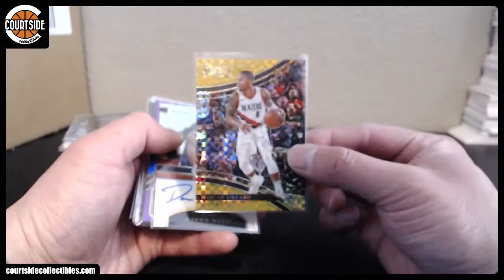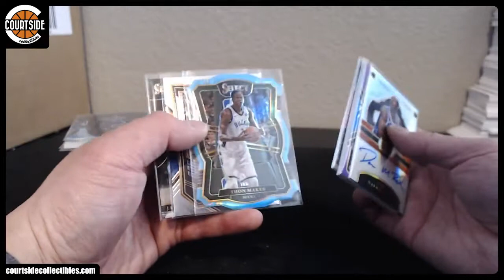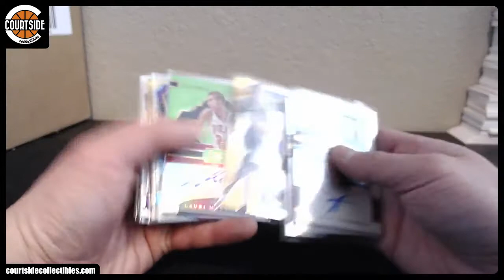RECAP | 2017-18 Panini Select Basketball 12-Box CASE Pick Your Team Break #5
Group break recap on March 31, 2018 for 2017-18 Panini Select Basketball 12-Box CASE Pick Your Team Break #5.

Atlanta Hawks Leethalization
Boston Celtics binsfeldmarc
Brooklyn Nets thebandit7
Charlotte Hornets Daniel71980
Chicago Bulls That Weird *Itch
Cleveland Cavaliers AlleyOop3000
Dallas Mavericks warriorsfan
Denver Nuggets luism1983
Detroit Pistons dseele1980
Golden State Warriors jimmyphan113
Houston Rockets allsports
Indiana Pacers nydazzer
Los Angeles Clippers magicpenny
Los Angeles Lakers UNCcollector
Memphis Grizzlies thebandit7
Miami Heat aacree
Milwaukee Bucks mattsballcards
Minnesota Timberwolves zinger
New Orleans Pelicans Elnino
New York Knicks kjrkorn
Oklahoma City Thunder UNCcollector
Orlando Magic tober23
Philadelphia 76ers AlleyOop3000
Phoenix Suns Kobe82
Portland Trail Blazers msu29
Sacramento Kings zinger
San Antonio Spurs craven
Toronto Raptors Stan.s87
Utah Jazz CSB
Washington Wizards lephoceen64